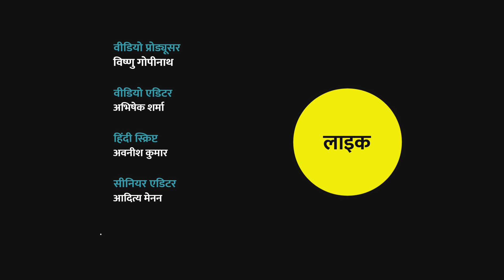Muslim Cattle Trader Murdered in Karnataka: मवेशी व्यापारी की हत्या, गौरक्षकों पर आरोप, केस दर्ज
Muslim Cattle Trader Lynching: शनिवार, 1 अप्रैल को कर्नाटक के रामनगर जिले में गौरक्षकों ने इदरीस पाशा नाम के एक मवेशी व्यापारी की कथित तौर पर हत्या कर दी. क्विंट को मिली FIR के मुताबिक, पशु ले जा रहे पाशा के वाहन को गोरक्षकों ने पुलिस स्टेशन के पास साथनूर गांव में शुक्रवार की सुबह रोका. गोरक्षकों ने पाशा पर मवेशियों को वध के लिए अवैध रूप से ले जाने का आरोप लगाया. हालांकि पाशा ने कहा कि मवेशियों को एक स्थानीय बाजार से खरीदा गया था और उसके पास इसके लिए दस्तावेज थे, गौरक्षकों द्वारा उसके साथ दुर्व्यवहार किया गया और पाकिस्तान जाने के लिए कहा गया. बाद में उसका पीछा किया गया और मारपीट की गई, जिससे वह गंभीर रूप से घायल हो गया. बाद में उनकी मृत्यु हो गई. पाशा के परिवार ने कहा कि उन्हें उनकी लाश पर जलने और टोर्चेर करने के निशान मिले.

Karnataka Lynching News: A cattle trader named Idrees Pasha was allegedly murdered by cow vigilantes in Karnataka's Ramanagara district on Saturday, 1 April. As per the First Information Report (FIR) accessed by The Quint, Pasha's vehicle carrying cattle was intercepted by cow vigilantes in Sathanur village, near the police station, in the wee hours of Friday night. The cow vigilantes accused Pasha of illegally transporting cattle for slaughter. Though Pasha said that the cattle were bought from a local market and that he had documents for the same, he was abused by the vigilantes and told to go to Pakistan. He was later chased and assaulted resulting in severe injuries. later he died.